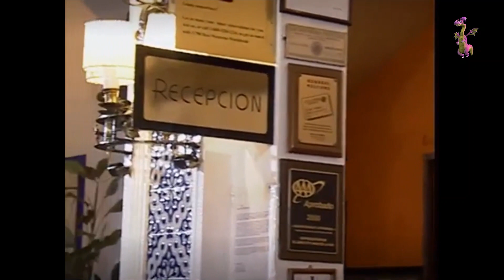Destilando Amor Gaviota recibe una invitacion capitulo 15 parte 13